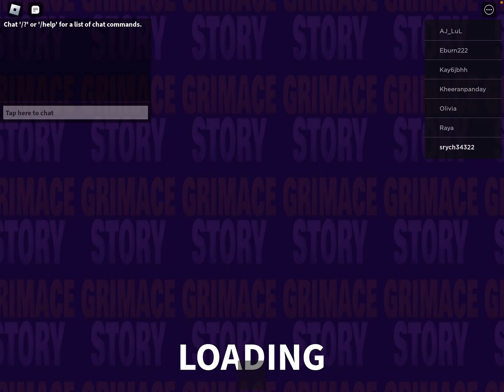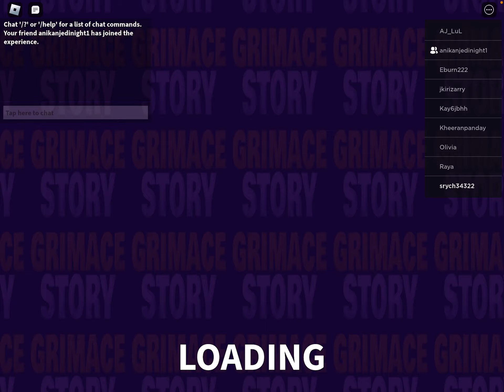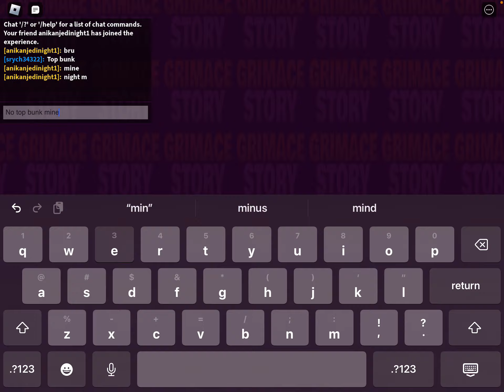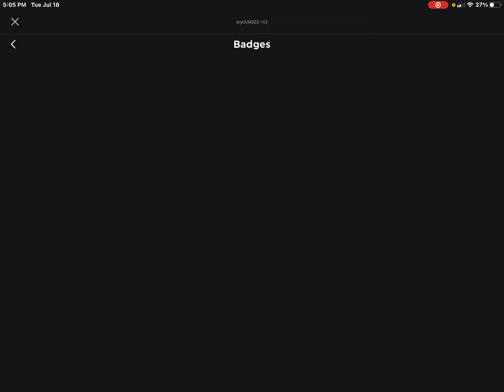GRIMACE STORY! (Roblox)